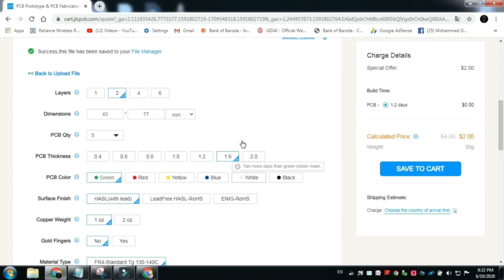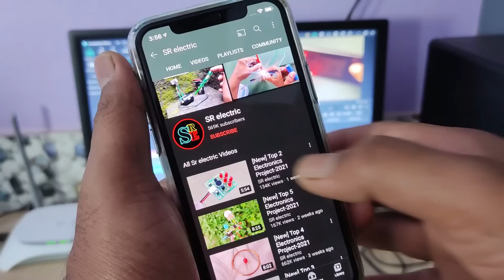Cheap Spot Welder Circuit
Only $2 for 5pcs 2 Layer & 4 Layer PCBs,Get $24 SMT Coupon